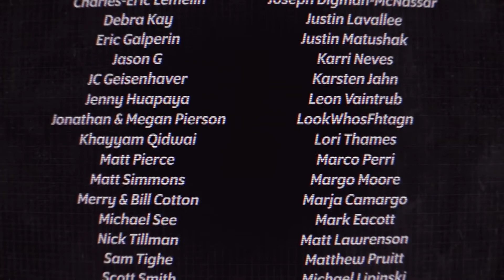How to Pronounce Holley (Real Life Examples!)